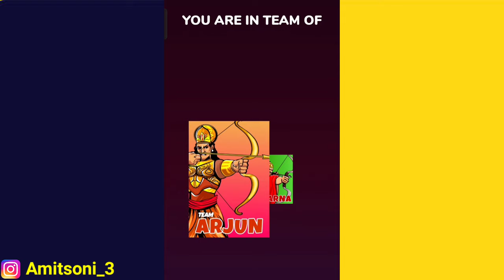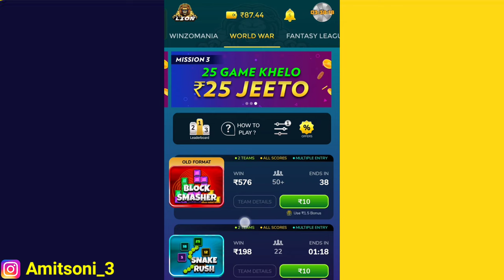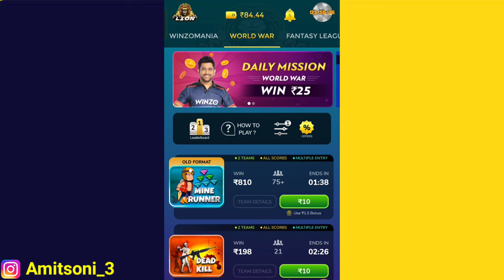Winzo World War Winning Tricks | Winzo App Se Paisa Kaise Kamaye | Best Self Earning Apps 2022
metro Surfer
2022 best earning apps

winzo
Fruit Fighter
fruit fighter
Candy Match
space hunter
winzoworldwar
Winzo App
Winzo World War Trick 2022
Winzo Gold
winzo tricks
Spin Science
bubble shooter
knife up

winzo aap
2022 best earning apps
2022 earning apps